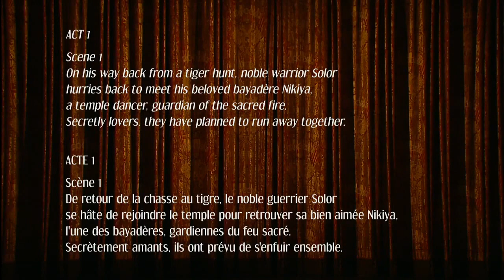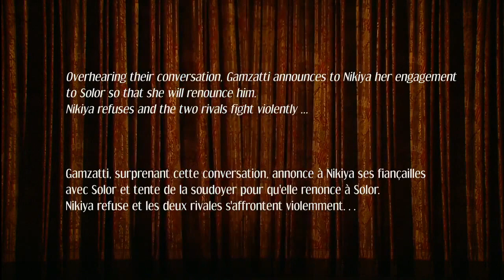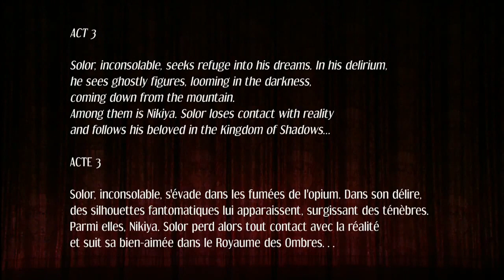LA BAYADÈRE (BOLSHOI BALLET) SVETLANA ZAKHAROVA/ MARIA ALEXANDROVA